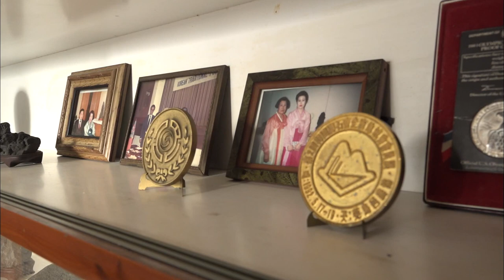도심 속 제주돌담 쌓기!! (생방송 제주가 좋다)